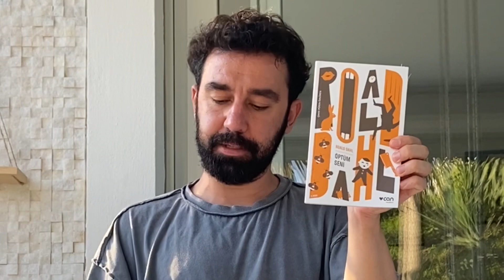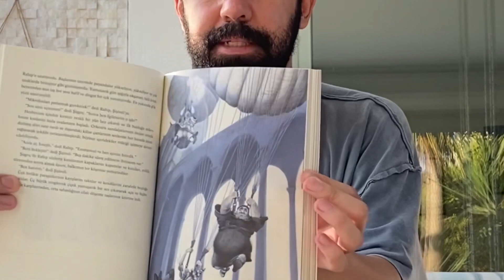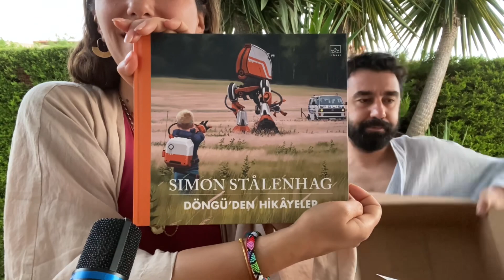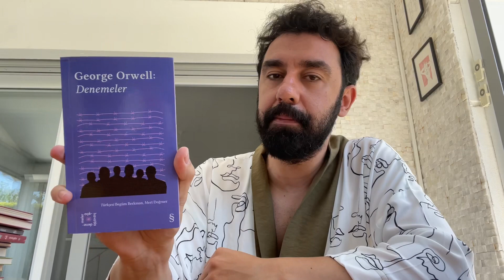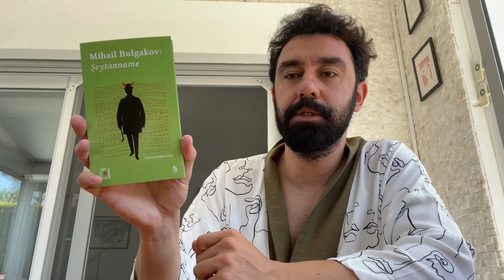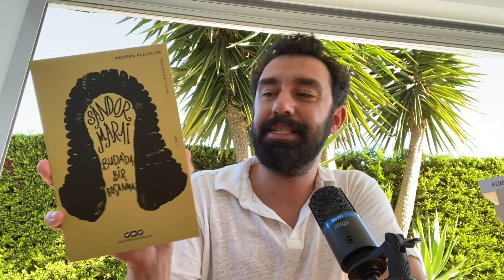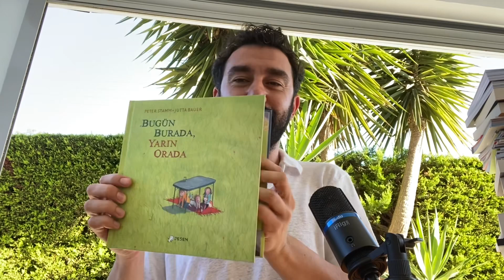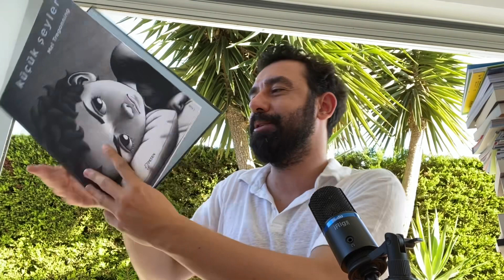Alaçatı’ya Gelen Kutular ve TUDEM Turu (Yüksek Enerjili Esra İçerir) | KUTU AÇMA ŞOV #22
Kitap kolisi videoları o kadar geriden geliyor ki, şu an bu kanalda yaz yeni başlıyor… Daha en az bir beş video daha var bu fondan, çok çok rahat olun.